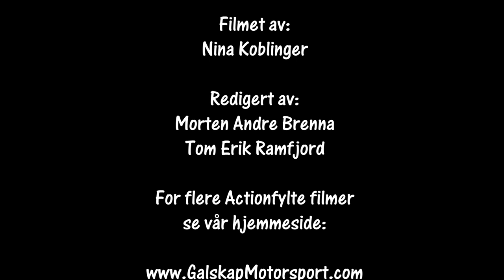RomjulsRally 2018 SS 5 cam1